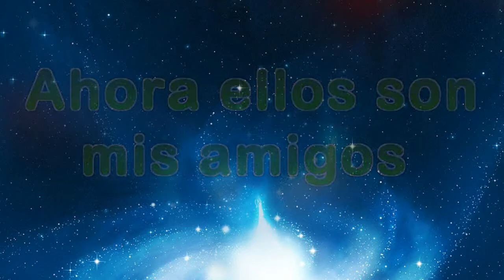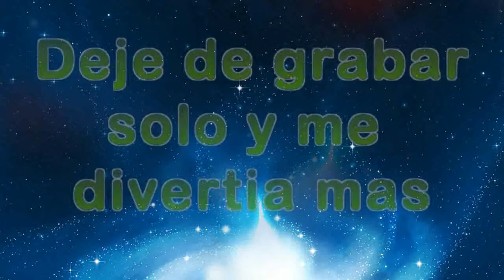Equipo de Minecraft ¡Mis mejores amigos!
Hola a todos este es un video de como conocí a mis amigos en Minecraft y gracias a ellos me divierto mas y cada día lo paso al máximo. Si les gusta el contenido de mi canal sus cribete y también puedes compartir este video con tu familia y amigos y si le das like me ayudas mucho.